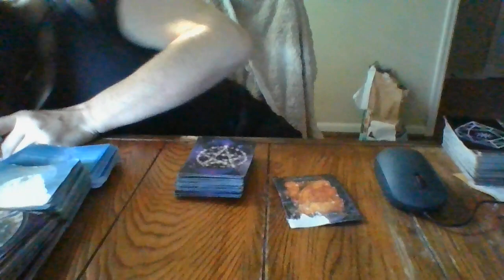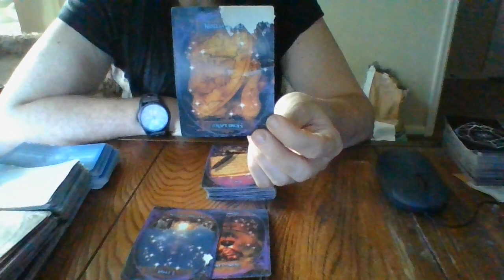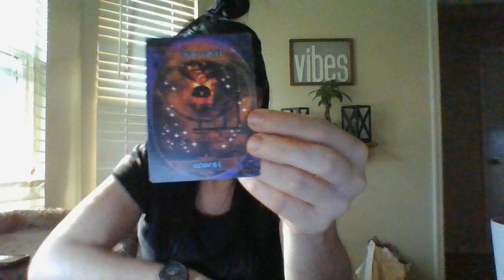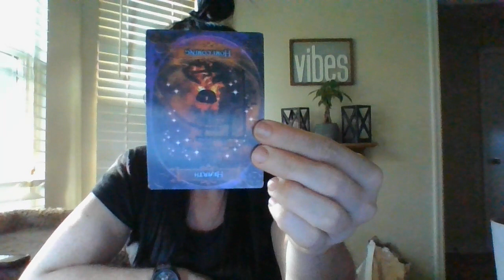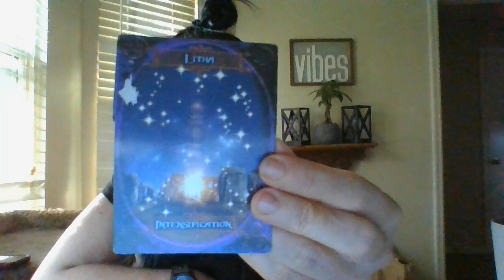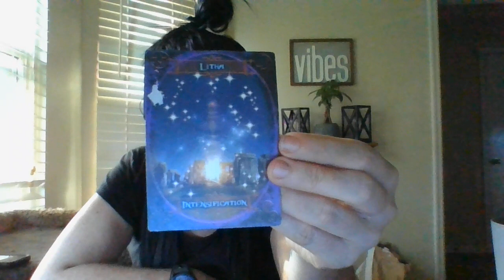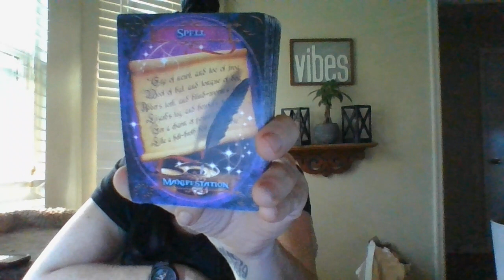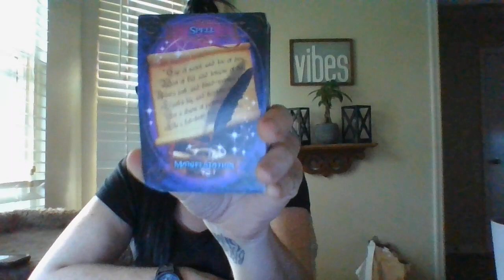4/22- AN ANIMAL THAT IS LOST IS ABOUT TO BE FOUND! PREMEDITATING POISIONING YOUR ANIMAL...